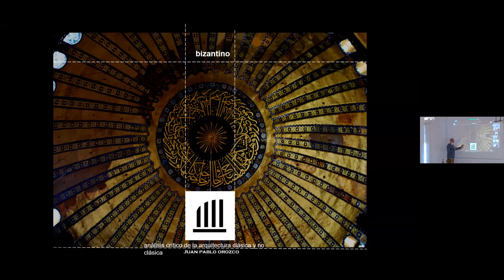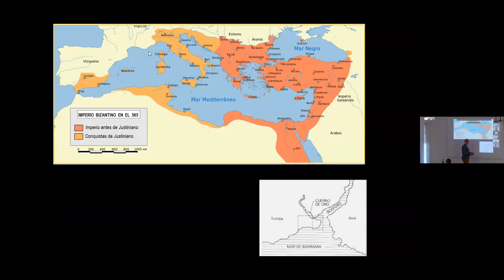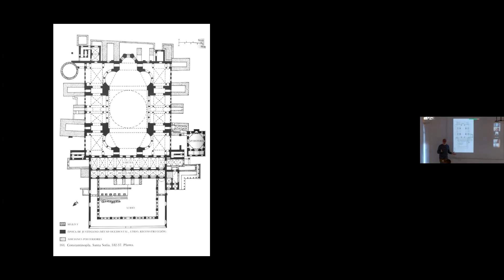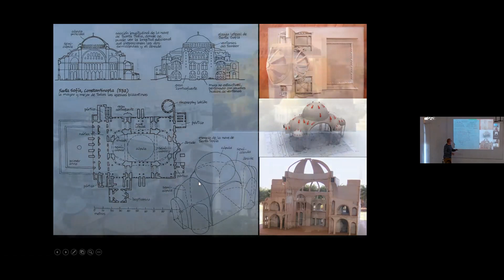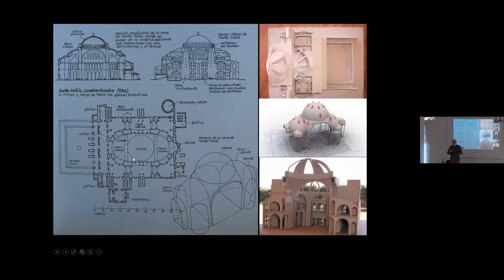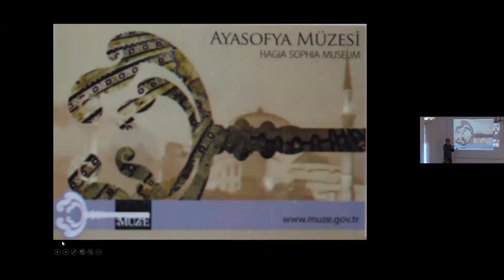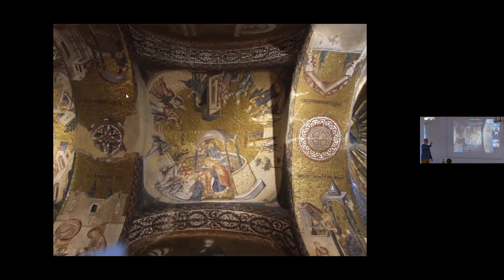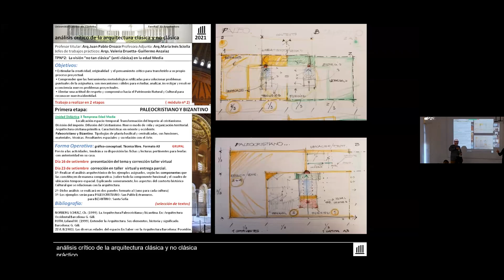ARQUITECTURA BIZANTINA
HISTORIA  de la ARQUITECTURA BIZANTINA en la época del IMPERIO BIZANTINO
SANTA SOFIA espacio REVESTIMIENTO